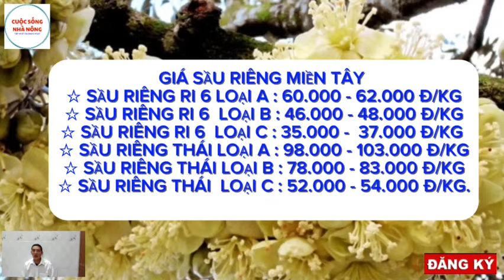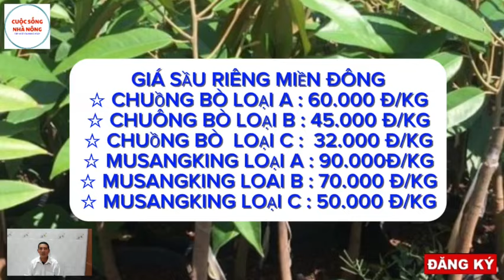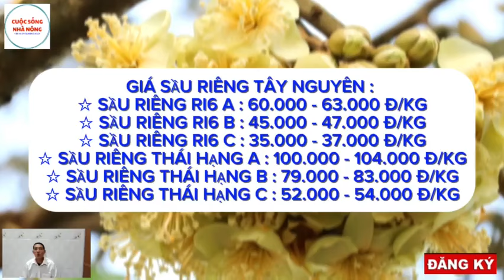Giá sầu riêng hôm nay 27/7/2024 -Thị trường sầu riêng/Giá sầu riêng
▶️ CUỘC SỐNG NHÀ NÔNG là kênh Youtube chia sẻ các nội dung tin tức giá sầu riêng và thanh long trên thị trường. Với mong muốn cập nhật những thông tin chính xác và nhanh nhất trên nền tảng số cho quý vị và bà con.
© Bản quyền thuộc về CUỘC SỐNG NHÀ NÔNG
 © Copyright by CUỘC SỐNG NHÀ NÔNG ☞ Do not Reup